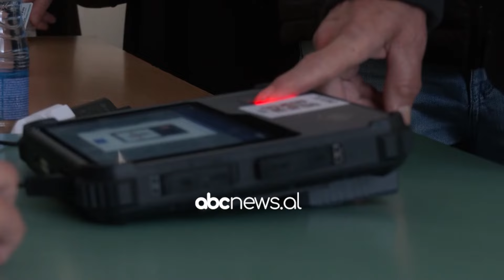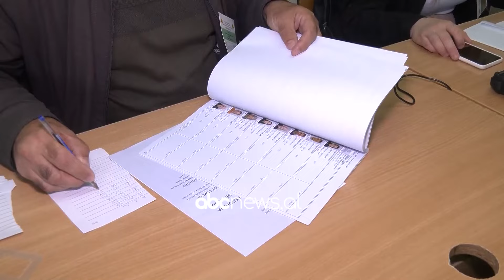Zgjedhjet presidenciale/ Maqedoni e Veriut, 7 kandidatë në garë, shqiptarët të ndarë|ABCNews Albania